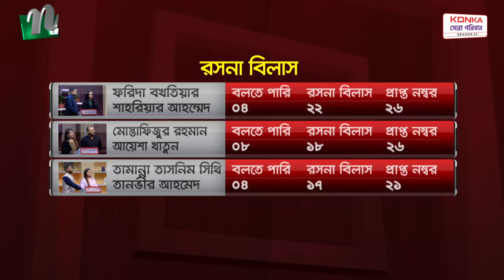রসনা বিলাস | কনকা সেরা পরিবার: পর্ব ১৮ | NTV Reality Show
জনপ্রিয় বেসরকারি স্যাটেলাইট টেলিভিশন চ্যানেল এনটিভি আয়োজন করেছে রিয়েলিটি শো ‘কনকা সেরা পরিবার’। আয়োজনে থাকছে মজার সব খেলা, কুইজ প্রতিযোগিতাসহ আরও অনেক কিছু। অনুষ্ঠানটি যৌথভাবে পরিচালনা করছেন জাহাঙ্গীর চৌধুরী ও মোহাম্মদ নুরুজ্জামান।